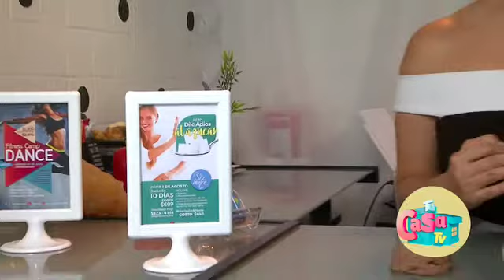¿Adicción a los carbohidratos? ¡Acaba con ella!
Acaba con la compulsión y desesperación por seguir comiendo azúcares y harinas refinadas así...

MARYBEL YAÑEZ
- Lic. Nutrición y Mtra. en Obesidad
- Trofóloga y Naturista
- Más de 14 años de experiencia como Nutrióloga